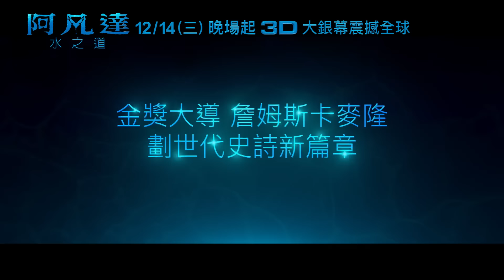《阿凡達：水之道》劃世代史詩新篇章_12/14(三) 晚場起 IMAX 3D 大銀幕戲院震撼上映 (30)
阿凡達：水之道
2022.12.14 (三) 晚場起 年度壓軸 IMAX 3D大銀幕震撼登場

 穩坐全球影史票房冠軍鉅作《阿凡達》千呼萬喚第二篇章終於震撼登場
 重新定義電影視覺享受 劃世代史詩科幻鉅獻
 史詩大導 詹姆斯卡麥隆 精雕細琢13年 再度革新科技 打造全新體驗
 山姆沃辛頓、柔伊莎達娜、雪歌妮薇佛 原班人馬卡司全員回歸
 《鐵達尼號》金獎影后凱特溫絲蕾 睽違25年再與詹姆斯卡麥隆聚首

導演：
《鐵達尼號》《阿凡達》金獎票房大導 詹姆斯卡麥隆

演員：
《阿凡達》山姆沃辛頓
《星際異攻隊》柔伊莎達娜
《異形》系列 雪歌妮薇佛
《暫時停止呼吸》史蒂芬朗
《安眠醫生》克里夫柯提斯
《阿凡達》喬凡尼瑞比西
《鐵達尼號》凱特溫絲蕾
《MIB星際戰警3》傑曼克萊門特

類型：科幻、動作、冒險

外人眼中的絕美仙境，是他們賴以維生的唯一家園！在擊退人類超過十年後，成為納美人並與奈蒂莉共結連理的傑克，在潘朵拉星上與他們的孩子組成蘇里一家，過著與世無爭的幸福生活，未料威脅再度降臨，他們不遺餘力保護彼此，為了生存再度奮戰，還得承受隨之而來的悲痛創傷。

追踨起來 二十世紀影業/探照燈影業 獲得最新消息 Instagram Facebook YouTube 官方網站..